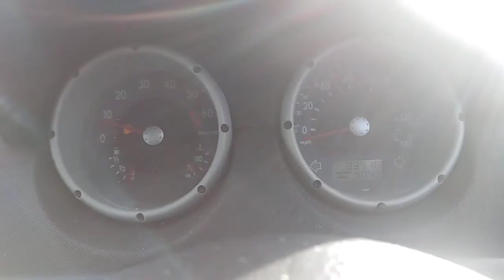Разборка Volkswagen - Polo 1999-2001, 1.4 Инжектор (VIN: WWVWZZZ6NZ1Y087876) X363USC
Основные характеристики:
Год выпуска: 2000
Двигатель: AUD064223
Объём двигателя: 1.4
Тип двигателя: Дизель
Коробка передач: КПП автомат (АКПП)
Кузов: Хэтчбэк 5 дв.
Смотри каталог запчастей Volkswagen - Polo 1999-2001 на :
⏰ Режим работы колл-центра:
08:00 – 20:00 – ежедневно

Для наших покупателей:
- бесплатная доставка;